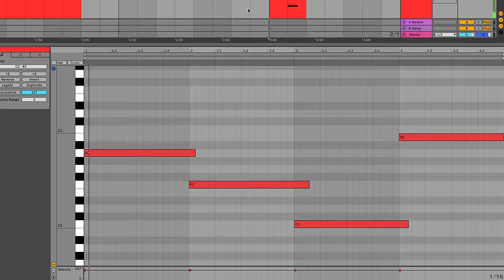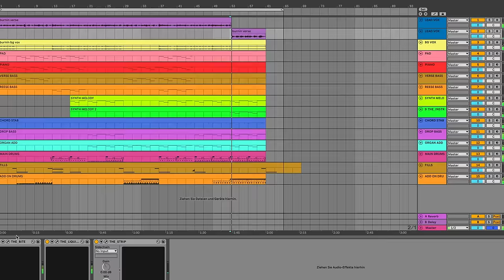Phil Speiser - Burnin' (Full Song + Production Walkthrough)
Every day, I receive tons of messages from people all around the globe asking for a full version of this song that initially was just a little demonstration for my plugins. I finally got the time to finish it - you can get rid of the earworm now :)

I produced this song using only my own plugins - no external samples, no stock effects, or any other hidden stuff. It was always my main goal to make music tools that are so smart and intuitive that anyone can create awesome music, without all the frustration and insecurity that used to be a big part of the journey of becoming a music producer.

It's such an awesome feeling to hear all the stories from my users - from zero experience to placements in Spotify's New Music Friday is just one of the thousands of experiences my community has had in the past year or so. I can now proudly say my vision has become a reality - and I'm so happy and proud to know how much fun over 40,000 users are already having all around the world, from complete beginners who never thought they could produce their own songs to Grammy Award winners and superstar DJs.

Plugins used:
THE_INSTRUMENT for all melodies and chord progressions
THE_STRIP for mixing and mastering
THE_LIQUID 2 for reverb and delay
THE_PATTERN for drums
THE_BITE for shaping audio
THE_BUILD for Fill-ins, Transitions and Impacts